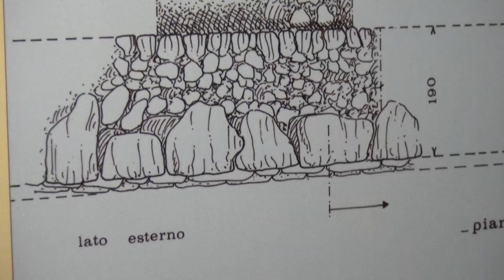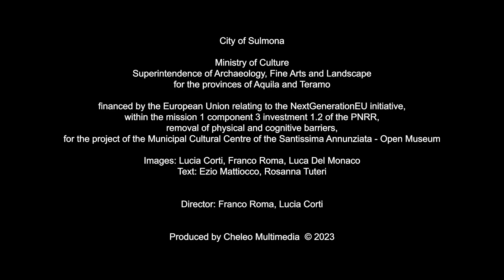SULMONA - Civic Museums of the Santissima Annunziata, the Italic Archelogical section